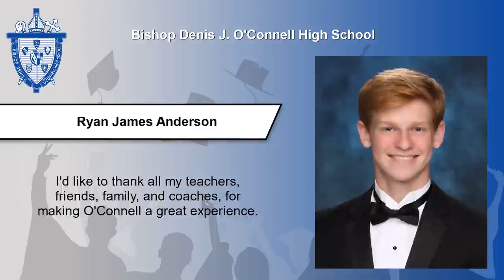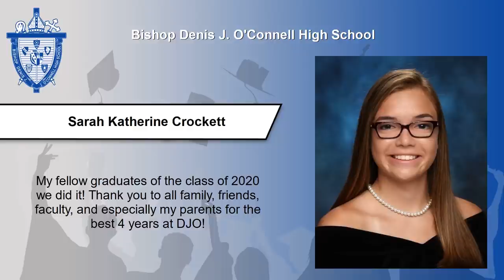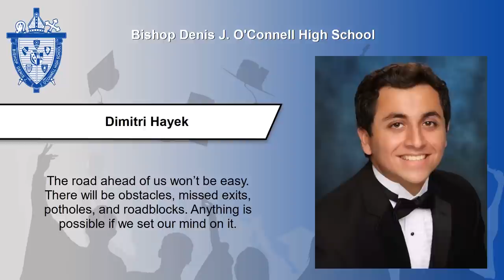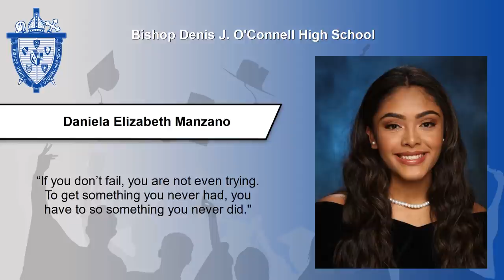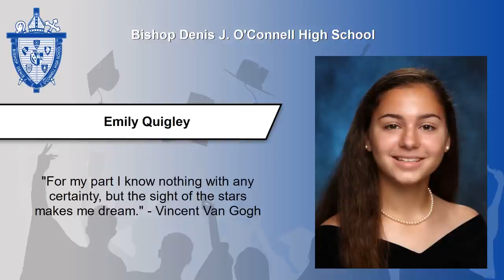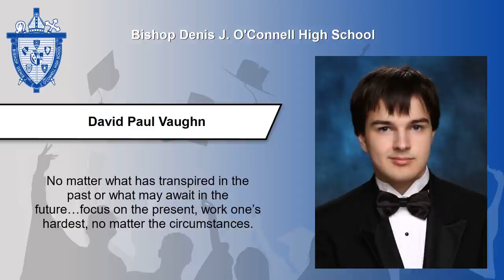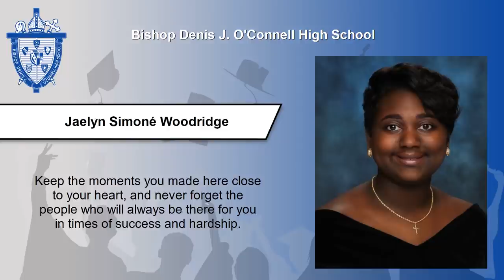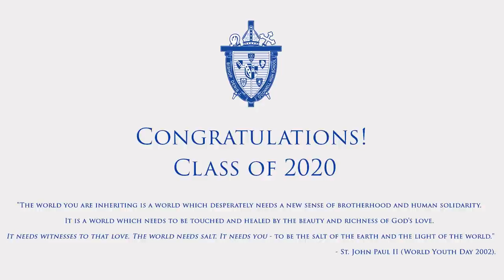Bishop O'Connell High School Commencement Exercise May 2020